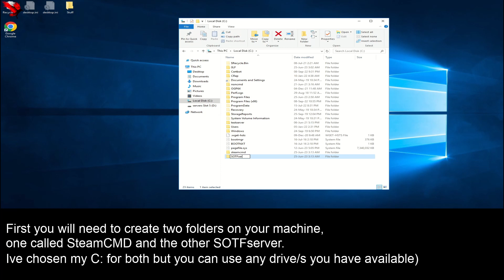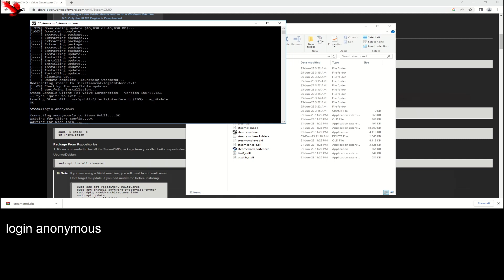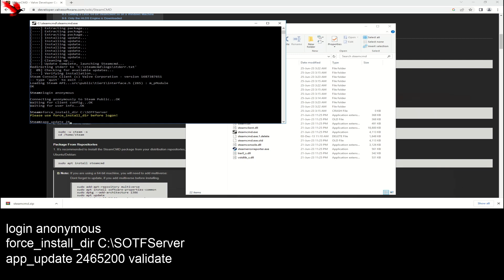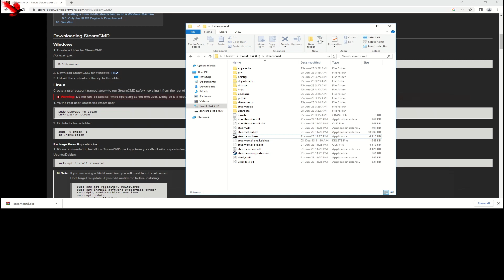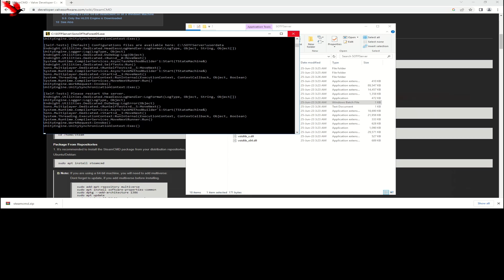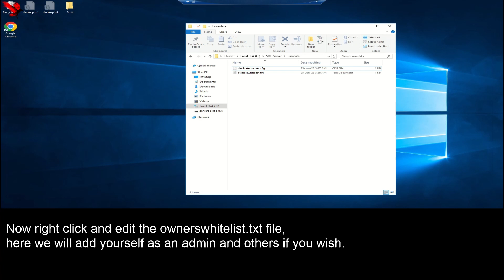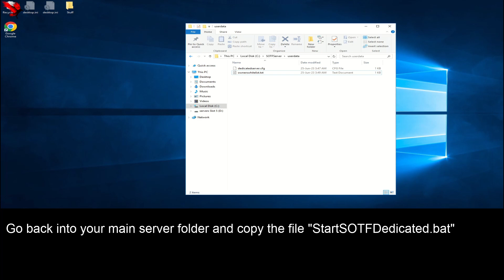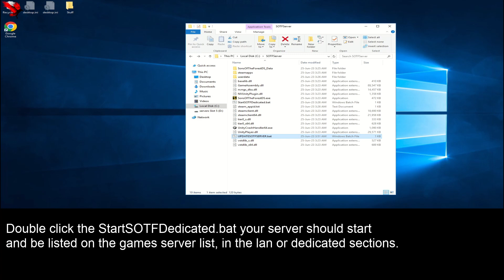How to set up a sons of the forest dedicated server - Tutorial.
Full tutorial on setting up a sons of the forest dedicated server and port forwarding on windows. step-by-step.

There is a written guide and also a steam download for setting up a server but I know some prefer to watch rather than read when it comes to game servers, setting them up and understanding how they work.

You can set this up on your pc at home for your personal/solo use and you can also, with the correct router ports opened, set this up and be made public for your friends to join and play as well.

🌟 Enable Server Console Commands🌟
To access the commands, ensure your an admin as in the video and once in the server press enter for the chat, then type *cheatstick* and press enter again, using the F1 key should now show you the entire console commands to use

There is a written guide on steam that the developers posted with the latest patch notes here:

You can also install a sort of one click solution via steam, make sure you have your library filter set to tools aswell as games and software, it should then appear underneath the base game named as "sons of the forest dedicated server"

Server startup script - (userdata location change):
start SonsOfTheForestDS.exe -userdatapath "C:\SOTFServer\userdata"

Server update script:
@echo off
C:\steamcmd\steamcmd.exe +login anonymous +force_install_dir C:\SOTFServer +app_update 2465200 validate +quit

Remember, the above filepaths are used in the tutorial video, you will need to use your own filepaths if you've done them differently or used different storage drives.

If you have any questions, please post in the comments and ill try to help as best i can